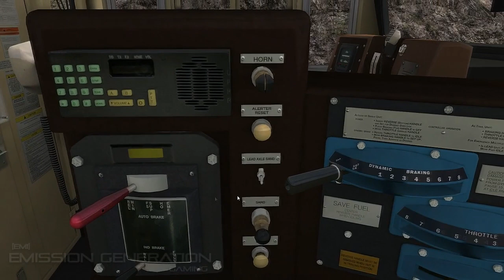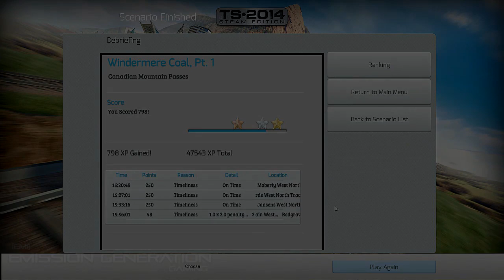Windermere Coal Part 1 - Career Scenario - Train Simulator 2014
My thoughts on the Scenario:
Haven't played this Route for a bit, so I enjoyed the Scenario for what it was, but really nothing out of the ordinary.

Personal Notes:
Completely messed up the finish due to the "Spot on Stopping" needed. I stopped just find, but was slightly out of the Marker that I needed to be in, so this wasted some time while I waited for the Scenario to finish not knowing it won't

be. Once I checked I was a bit hesitant on taking my Brakes off as stopping this Loco on the Hard Setting can be difficult, but luckily the Consist wasn't too long, so the Brakes didn't take several Minutes to kick in. Only got Silver,

but without the mess up at the start I recon I would have got Gold, but might have still been slightly late due to the time required to stop.

Scenario Description: CP's Windermere Subdivision is a major artery for coal mined in western Canada to move to market. Golden Yard is the staging point for coal from the Windermere Sub to move onto the Mountain Subdivision, and

frequently an extra unit is added at Golden for the mainline run west. You are the engineer of a loaded unit coal train preparing to depart Golden and move onto the Mountain Subdivision via KC Junction. Your power is a quartet of GE

ES44ACs, two on the point, one mid-train, and one on the rear of the consist.

Route: Canadian Mountain Passes.
Start at Golden North Track 4:
Depart: 01:00
Stop at KC Junction West Curve North Track:
Approach: 10:36 - Arrive: 11:36 - Arrive: 12:08
Go Via KC Junction West North Track:
Arrive: 14:00
Go Via Moberly West North Track:
Arrive: 21:00
Go Via Forde West North Track:
Arrive: 27:18
Go Via Jansens West North Track:
Arrive: 33:28
Go Via Donald West:
Arrive: 37:12
Stop at Redgrave Main West:
Approach: 55:00 - Arrive: 56:00 - Scoring: 56:36

EMD ES44 DC Diesel Locomotive Locomotive Information:

Total Built: 5,000 [CP 291]
Weight: 188t
Length: 71'4" [21.73m]
Engine Power: 4,400Hp [3,284kW]
Max Speed: 74Mph [119Kph]
Fuel Capacity: 5,000gal [22,730L]

Built by General Electric's Transportation System division in response to the introduction of tighter emission policies that came into effect in 2005, the ES44AC and DC locomotives succeeded the successful AC4400CW series. The upgrades resulted in more power and less emissions from the smaller GEVO 12-cylinder engine than it's 16-cylinder predecessor.

Consisting of a twin six axle or Co-Co wheel arrangement, almost 5,000 of these locomotives have been ordered by nearly all the major US and Canadian railroad companies, 291 of which are operated by Canadian Pacific.

The Evolution Series locomotives are very similar in appearance to the Dash 9 and AC4400CW, with both AC and DC versions featuring large cabinet behind the crew compartment on the left side, housing the Traction Inverters for the AC models. The radiators on these locomotives are longer than previous models, extending forward towards the exhaust vents. Also present is a raised hump housing heat exchanges related to the reduced emissions.

These newer improved models have further enhanced the reputation of GE Transportation Systems to produce powerful heavy haulage machines for many freight carrier applications.

Canadian Pacific first purchased the General Electric ES44AC in 2005 following the success of the General Electric AC4400 model. The AC traction motors of the ES44AC and AC4400CW are well suited to the mountain grades of Western Canada and operate all trains on the mainline between Calgary and Vancouver.